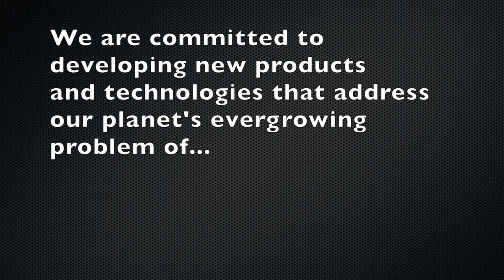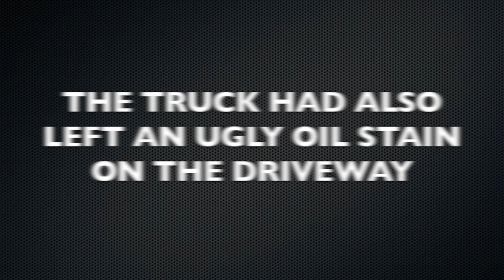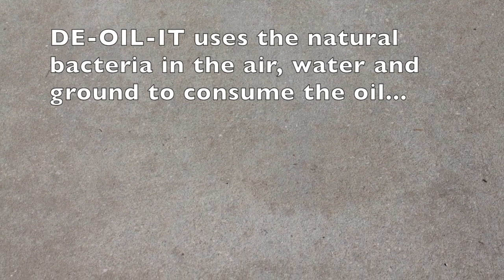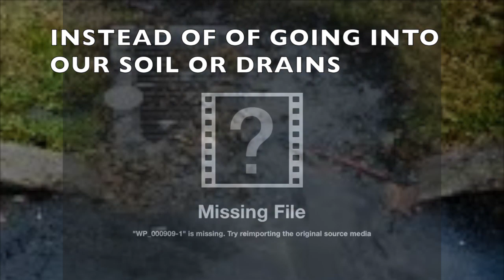DE-OIL-IT - Detailing an Engine / Degreasing an Engine Block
This video is about degreasing and cleaning a car or truck engine with an environmentally safe, non-toxic, biodegradable product.